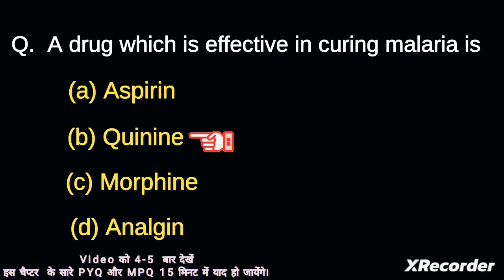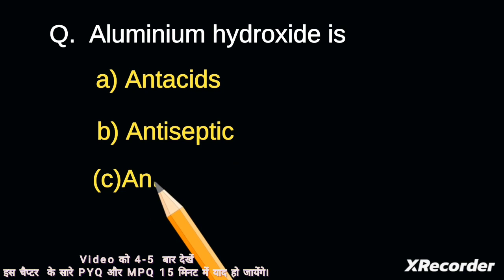JAC Board CHEMISTRY class 12 // MCQs+PYQ+ Model paper Questions Ch -16 Chemistry in Everyday Life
JAC Board  Class 12 CHEMISTRY Objective questions// MCQs of chemistry in everyday life //Chapterwise MCQs //  Ch 16 Chemistry in Everyday Life (PYQ+MPQ)

Wish u all the best for your Board Exams..
SAAJ CHEMISTRY